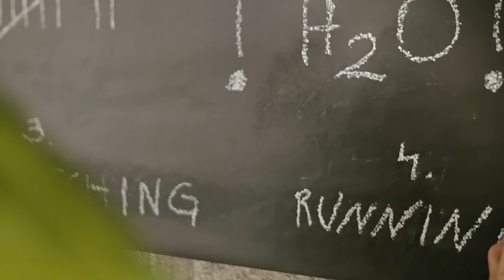Fitkraft Laufband MT-PRO